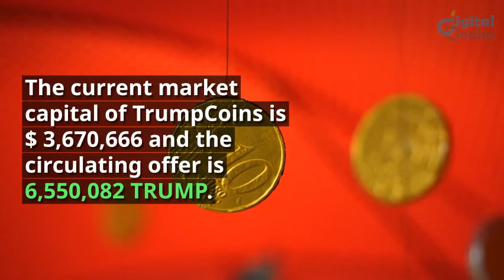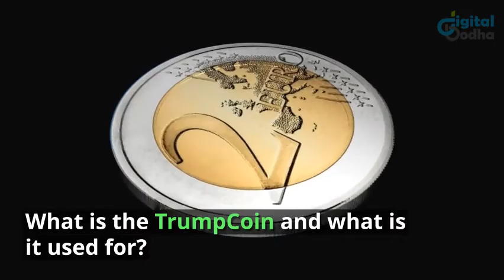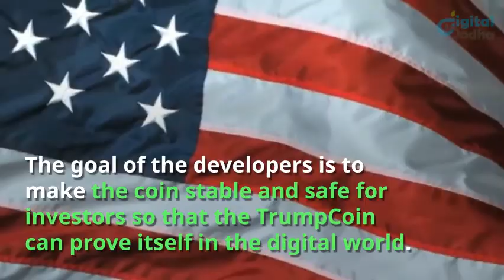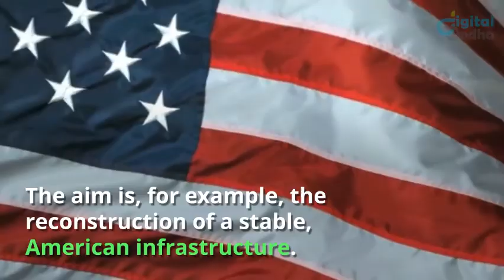WHAT IS TRUMP COIN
trump coin mining,

how to mine trumpcoin,

official trump coin,

trumpcoin news,

trumpcoin reddit,

clinton coin,

trump coin us mint,

trump coin amazon